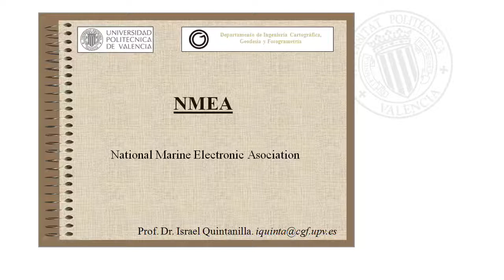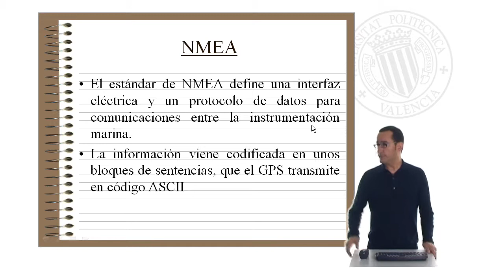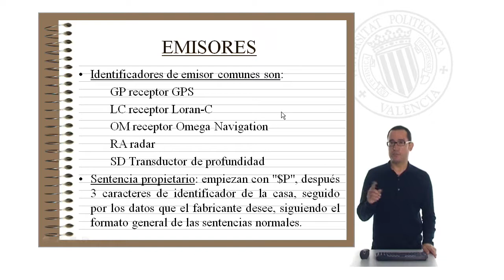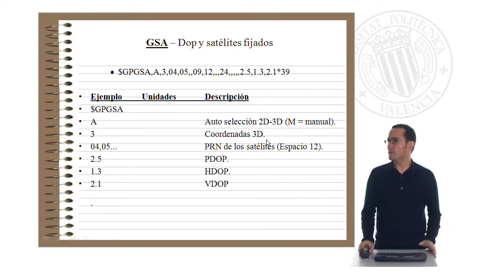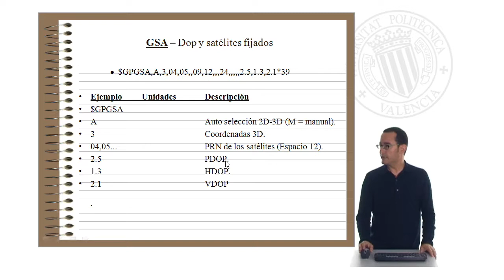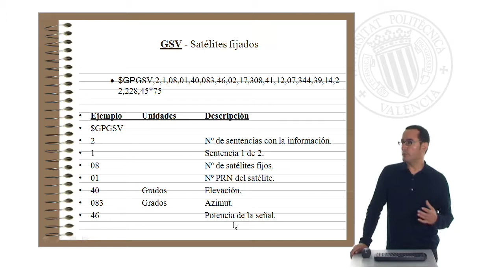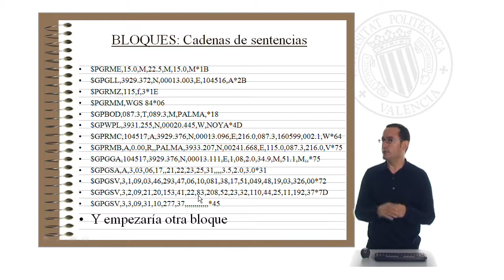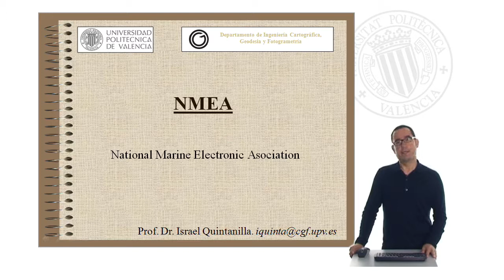NMEA. National Marine Electronic Asociation| UPV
Título: NMEA. National Marine Electronic Asociation

Descripción: Se describe los diferentes estandares NMEA y se explican los distintos emisores posibles. Se personaliza para el emisor GPS y para las sentencias propietario. Se analiza en detalle las sentencias GGA, GSA y GSV, así como las sentencias propietario de la casa Garmin. Por ultimo se pone un ejemplo de un bloque de sentencias. Quintanilla García, I. (2009). NMEA. National Marine Electronic Asociation.

Autor/a: Quintanilla García Israel